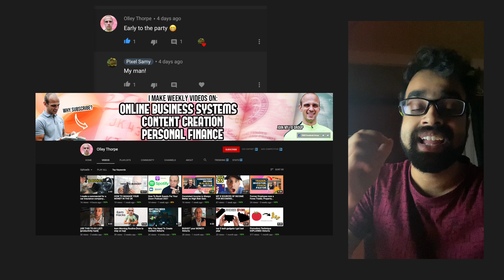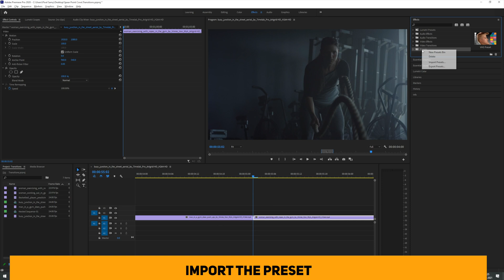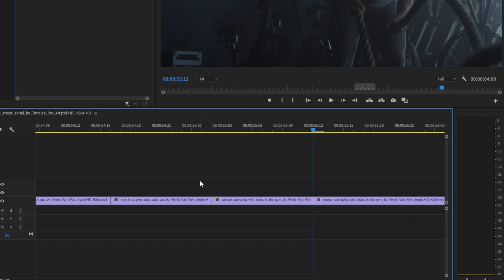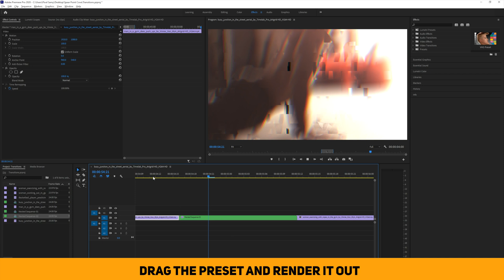FREE Super Distortion Transition for Premiere Pro CC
My Anamorphic Flares for FCPX are at a massive discount of 60%! Make sure to grab it now. It is my bestseller so far, and I am sure you all will love it as well.
Hey Guys,
So it has been months since I have given out any new premiere pro transitions. In this video, I am going to do exactly that! In this video, we are going to see amazing new distortion transitions which are amazingly powerful and you can use them in any kind of videos let it vlogs, travel videos or music videos, and it is definitely going to make them a lot better!
This transition adds in an earthquake effect with distorted TV and black glitches with a subtle RGB glitch. Definitely, a new effect that you guys can try!
This transition is compatible with premiere pro 2020 and up but I will make a final cut pro version of it soon as well.
However, I must say that transitions are only a part of the videos, make sure the story of the video is the main focus. Only then the transitions would work out really well.

◦ Main Lens
◦ Secondary Lens
◦ Gimbal 1
◦ Gimbal 2
◦ ND Filters
◦ RFS(not available anymore): AlterRFS
◦ Camera Bag
◦ Key Light
◦ Rim Light